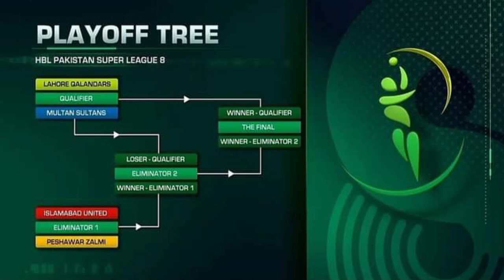Pak Vs Agf Pakistan young Squad Announced | imad , Azam and Saim inn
Pak Vs Agf
Pak young Squad Announced imad Azam and Saim ayub in
Abdullah Shafeeq
Iftikhar Ahmed
Tayyab thari
M Haris
Ihsannulla
Shan Masood and more player in